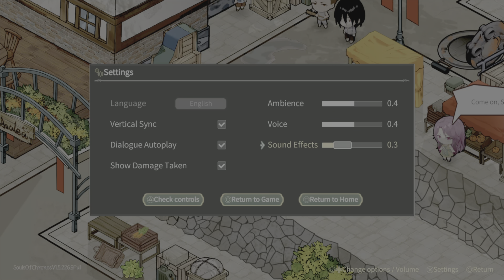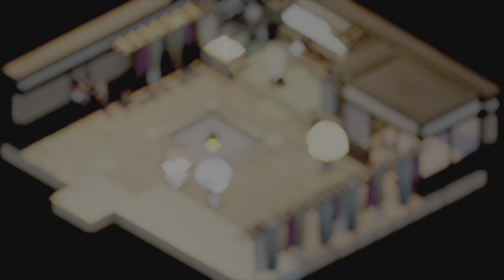Souls Of Chronos Part 1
This is Part 1 for Souls Of Chronos played on my PS5.
Published by Astrolabe Games @Astrolabe_Games
Developer FUTU Studio

CODE PROVIDED BY Astrolabe Games @Astrolabe_Games

A Fateful Encounter in a World of Turmoil…

Fifteen years after the catastrophic event known as the "Apocalypse", the world is still in an era of great unrest. Even Astella, a harbor town far from the center of the Vallois Empire, is no exception.
Local gangs, slum dwellers, external forces, and secret societies – all these factions are clashing together over their own agenda and interests. Under such tension, the fragile peace here at Astella is on the verge of sliding back into all-out conflicts.
In the midst of this crisis, a young boy and a young girl crossed paths. In the nick of the time, Sid, facing his impending death as a result of a series of unfortunate events, was luckily saved by a girl, Torii, who wields a special power – Chrono.

Chronus - A Newfound Hope?

Chronus, a novel species that appeared suddenly post-Apocalypse, has the ability to manipulate time. Once bound to a “Linked” by the mysterious “Chrono Pact”, a Chronus will be able to reach its maximum power as its ties with the “Linked” grow stronger. Is the Chronus just a cold-blooded weapon-for-hire, or perhaps a partner whom you can trust with your life? The answer to this question has yet to be found.
In order to investigate an unusual crime, Sid and Torii together embark on a journey heading into the greater unknown. In this intricate intertwining of events, every decision made could shape the future of Astella

Friends from Astella

Bringing their visions and beliefs, as well as their unique personalities and circumstances, various characters will join Sid and Torii in uncovering the long-kept mysteries of Astella.
Build ties with all races and freely decide Sid's personality via action and dialogue options, thereby impacting the fate of various factions at Astella. Choose wisely whom you want to partner up with, and then act together to weather the imminent storm hovering above Astella!

Classic RPG + Action Combat System

“Souls of Chronos” provides players with a classic JPRG gameplay experience. In addition to the action and dialogue options that may determine where the story heads, the vibrant overworld also has a wide variety of side quests for players to explore. Complete side quests in exchange for rewards to upgrade weapons or customize your characters. Maybe even some small, insignificant thing could influence the course of events…
The duo of course will also encounter dangerous foes – ready your favourite weapon, unleash the power of Chrono, and crush whoever is in your way until the end!